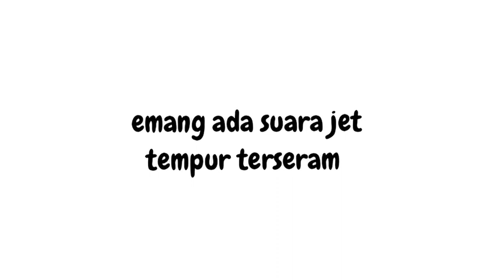air fighter SU-57 editing video